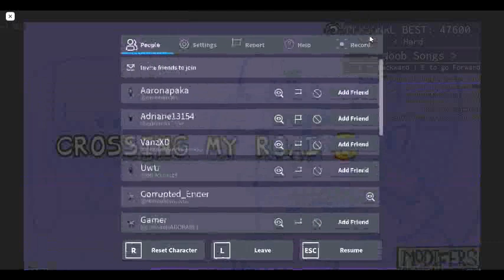[Vs Noob] Fnf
AMOG US